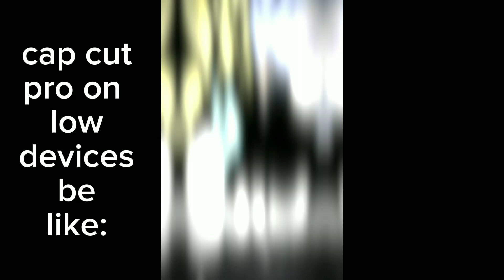cap cut pro on low devices be like: